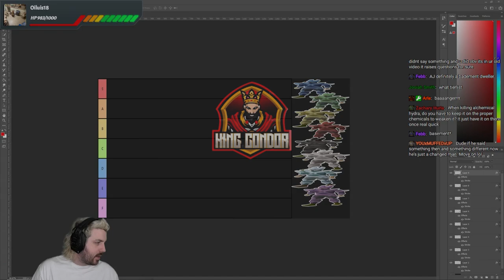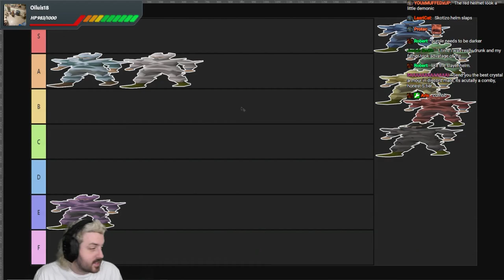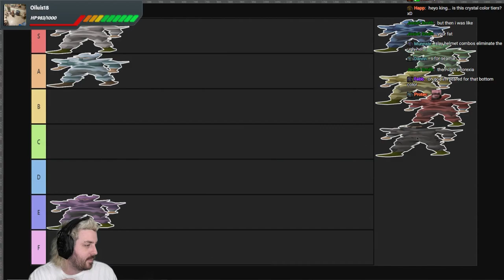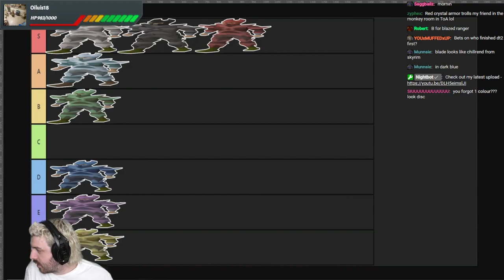Crystal Armour Tier List for Oldschool Runescape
Crystal Armour Tier List, DO NOT MIX COLOURS! STAY AWAY FROM CHILDREN!

Code: KINGCONDOR

Sunday 8:30pm - 1am
Monday 8:30pm - 1am
Tuesday 8:30pm - 1am
Wednesday OFF
Thursday 8:30pm - 1am
Saturday OFF

24 Hour streams - 1x Per Month

Sunday 12:30pm - 5pm
Monday 12:30pm - 5pm
Tuesday 12:30pm - 5pm
Wednesday 12:30pm - 5pm
Saturday OFF

Sunday 7:30am - 12pm
Monday 7:30am - 12pm
Tuesday 7:30am - 12pm
Wednesday 7:30am - 12pm
Saturday OFF

Address:
SUITE 8036